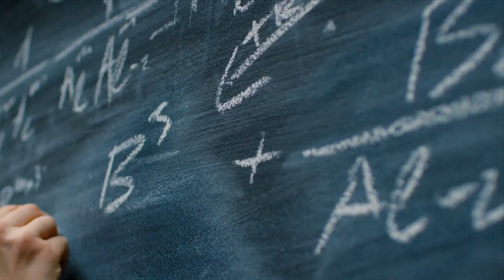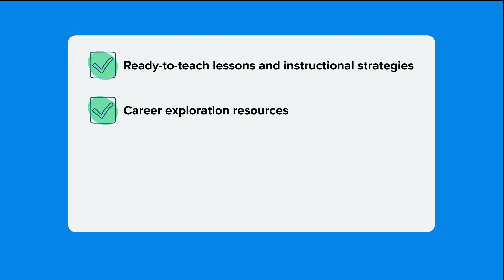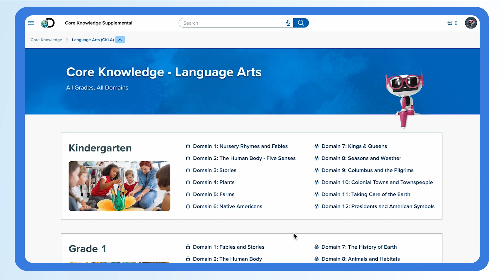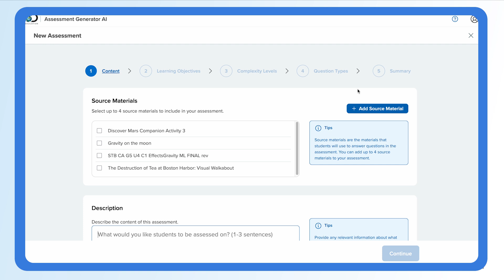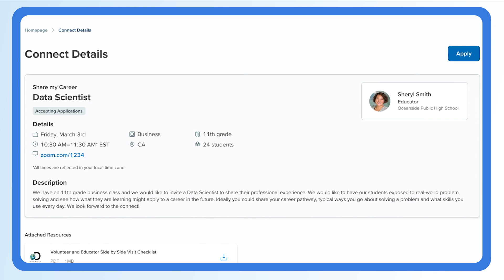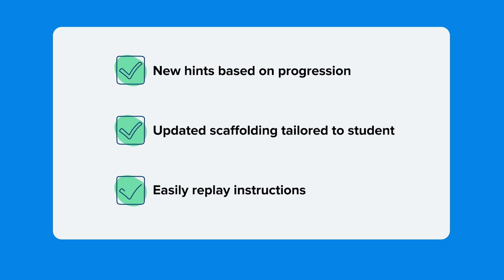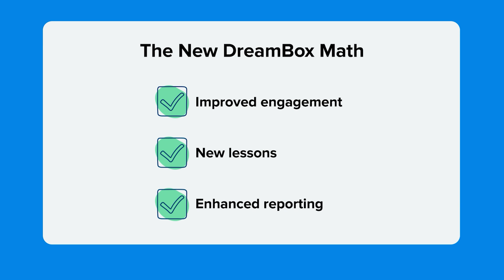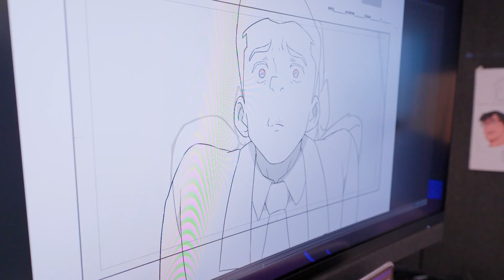Engage K-12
This event recap gives you a front-row seat to the latest innovations from Discovery Education, packed with game-changing updates including AI teacher tools, cross-curricular student engagement, math acceleration, and career exploration -
all designed to ignite learning like never before!